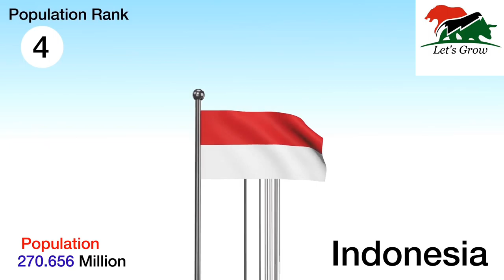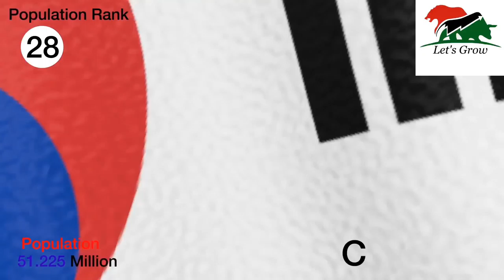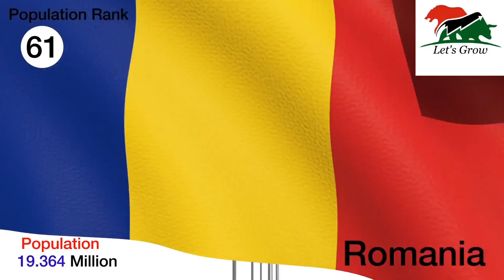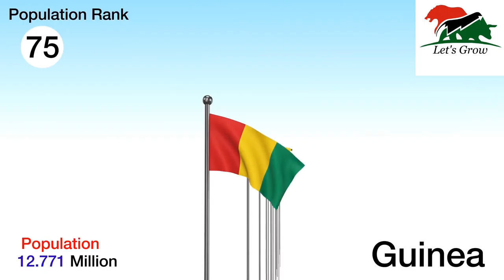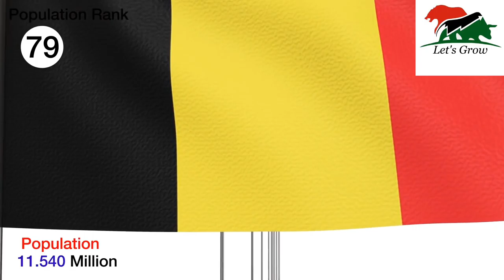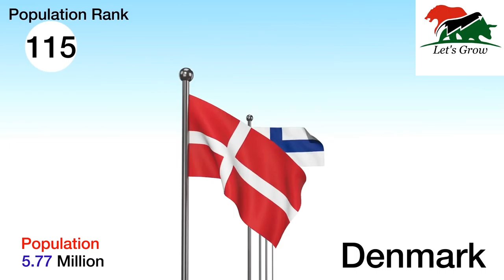The Countries and flags of the World | Countries National Flags with their Population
Learn all countries flags name in population order 2019 ranking